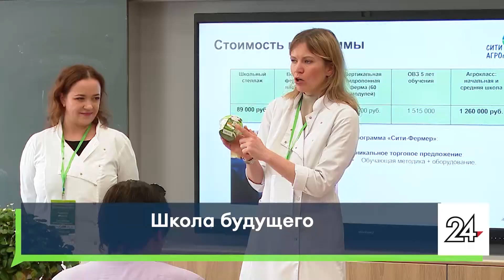Школа будущего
16+